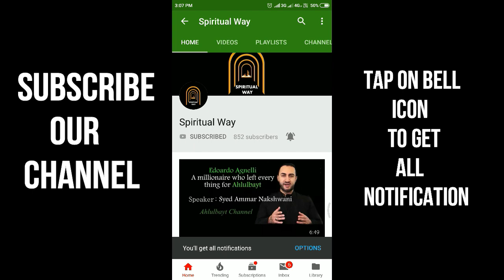Allah ki Marefat - اللہ کی معرفت | Moulana Mujahid Ali Sheriff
Topic - Allah ki Marefat

Speaker: Moulana Mujahid Ali sherif

Courtesy - Spiritualway.